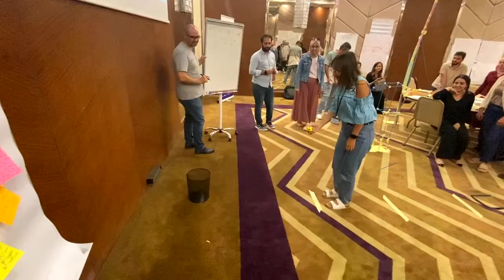IBC ve Sphere’den Proje Döngüsü Eğitimi / Project Management Training by IBC and Sphere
🔹İnsani Yardım Eylemlerinde Üst Düzey Kalite Standartlarını Yakalamak için IBC ve Sphere’den Proje Döngüsü Eğitimi

Gaziantep’te düzenlenen 5 günlük eğitim maratonuna; Suriye’de görev yapan 23 STK temsilcisi katıldı.

Eğitimde; Sphere’in ilkeli ve hak temelli yaklaşımı ile birlikte; insani yardım projelerinin ana müdahale alanlarına yönelik süreçlerin doğru ve etkili bir şekilde uygulanması; uzman eğitmenler tarafından aktarıldı.

🔹Introduction to Sphere Standards and Project Management Training by IBC and Sphere to Achieve High-Level Quality Standards in Humanitarian Actions

23 NGO representatives working in the Syria cross-border context, attended the 5-day training held in Gaziantep.

In the training, with Sphere's principled and rights-based approach, the correct and effective implementation of processes for the main intervention areas of humanitarian aid projects is shared by expert trainers.